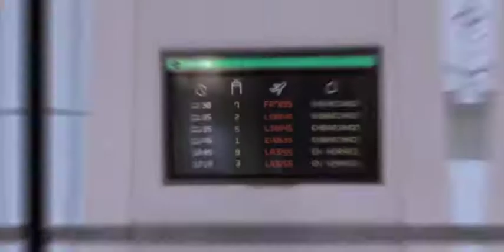Tina y Kally /Sad Song